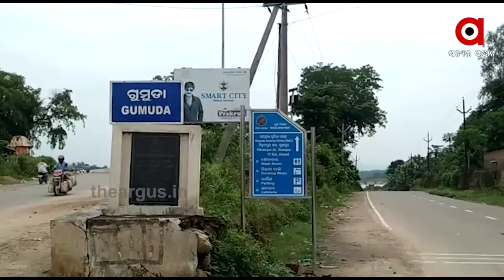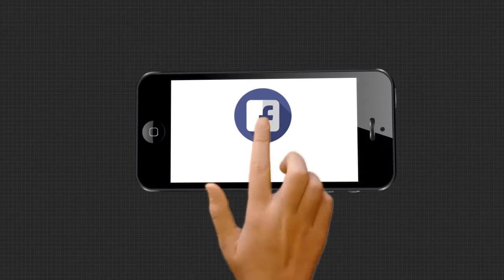ପାଣି ପାଇଁ ବାଜିରେ ଲାଗୁଛି ଜୀବନ | Drinking Water Problem at Rayagada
ଫେଲ ମାରିଛି ବସୁଧା ଯୋଜନା । ବିଶୁଦ୍ଧ ପାନୀୟ ଜଳ ଯୋଗାଣ ନିମନ୍ତେ ସରକାର କୋଟି କୋଟି ଟଙ୍କାର ପ୍ରକଳ୍ପ କରିଥିବା ବାହସ୍ପଟ ମାରୁଛନ୍ତି । ହେଲେ ତୃଣମୂଳ ସ୍ତରରେ ଏସବୁ ବହୁ ଦୂରରେ ରହିଯାଇଛି .